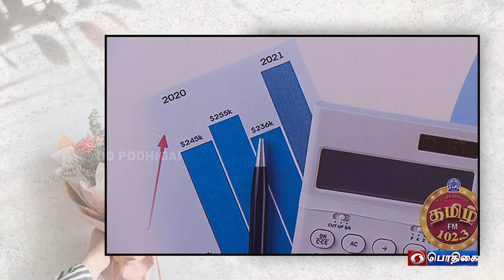G20 Summit 2023 | Cyber Security in Digital Economy | Uiversal Digital Health Care | PM Schemes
Akashvani : Chennai
G20 Summit 2023 - Special Programme - Digital Economy

Topic          : Cyber Security in Digital Ecoomy
Participant :  Balu Swaminathan

Former Additional suerintendent of Police
                       Cyber Crime, Chennai

Topic          :  Universal Digital Health Care
Participant :  Dr. Raghunandanan
                       Former Professor of Generla Medicine
                       Madras Medical College, Chennai